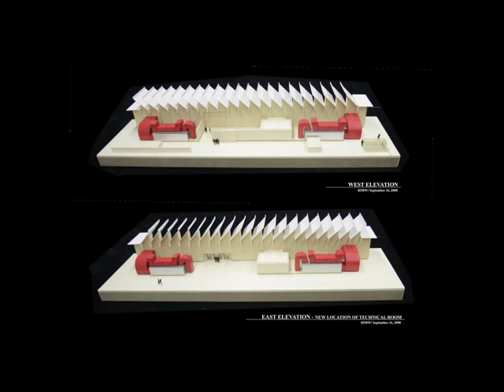Director's Series: Renzo Piano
Renzo Piano, the architect behind the Resnick Exhibition Pavilion, BCAM and the BP Pavilion, talks with director Michael Govan about his work.